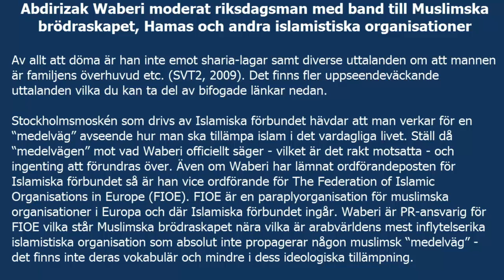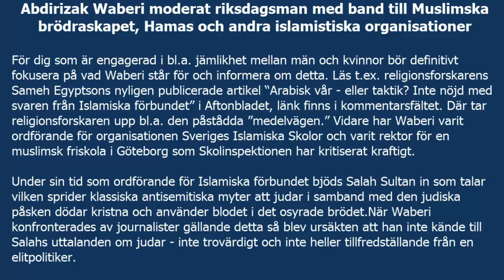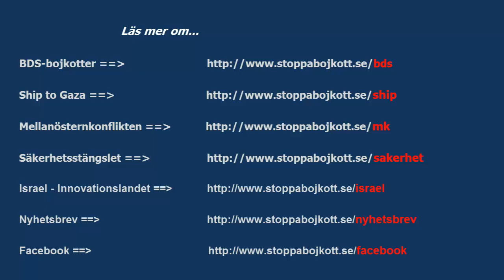Abdirizak Waberi moderat riksdagsman med band till Muslimska brödraskapet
Muslimska brödraskapet stöds av Abdirizak Waberi (M), som inte tar avstånd från misshandel av kvinnor.